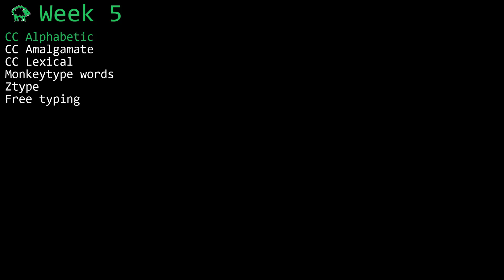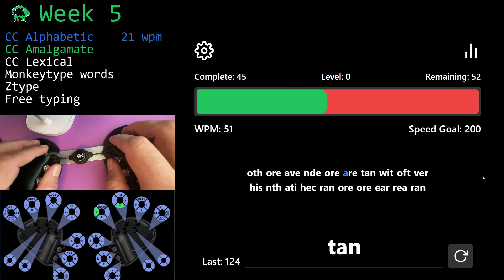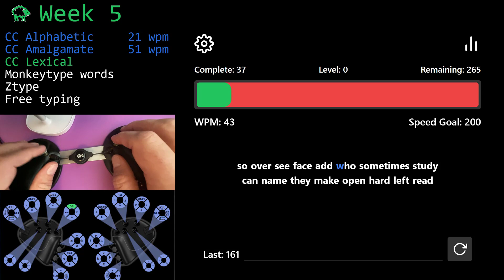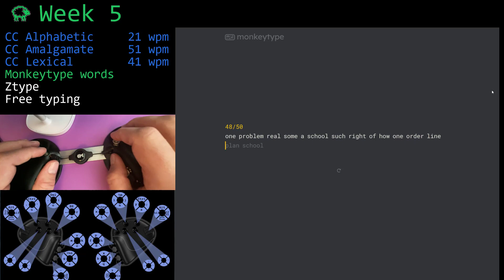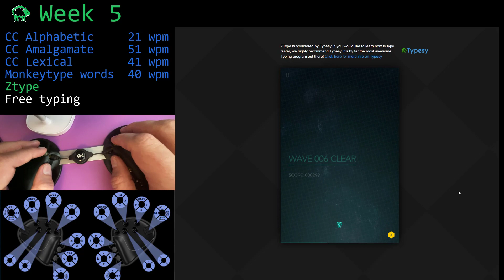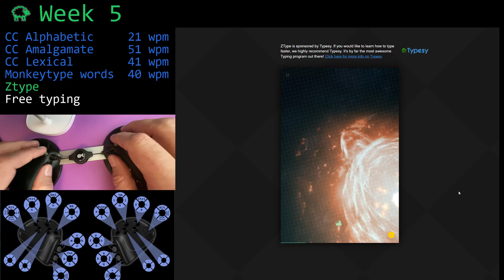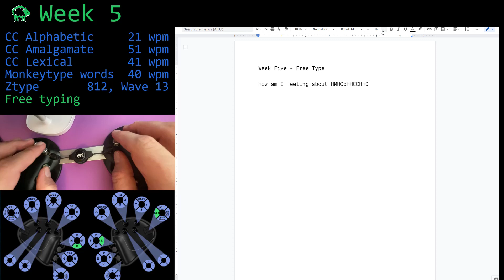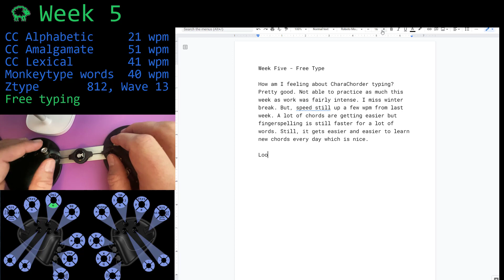Week 5: CharaChorder typing speeds ⌨️⚡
Not able to practice as much this week as work was fairly intense. A lot of chords are getting easier but fingerspelling is still faster for a lot of words which is why you see me do it more than chord in this video (even for chords I know).

But, it gets easier and easier to learn new chords every day which is nice, and many are becoming much faster.

This video is a lot more thorough so it's hard to compare to my 4-week video, but speed is up ~3-6 wpm from last week across various tests, and free typing is getting a lot easier.

🏁 Overall Week 5 Benchmarks 🏁
00:00:00 -- CC Alphabetic: 21 wpm
00:00:56 -- CC Amalgamate: 51 wpm
00:02:54 -- CC Lexical: 41 wpm
00:05:13 -- Monkeytype words: 40 wpm
00:06:30 -- Ztype: 812, Wave 13

I'm a CharaChorder owner and user. I'm also a self published author who works full-time for a productivity software company. I'm creating these videos to help the CharaChorder community grow and learn.